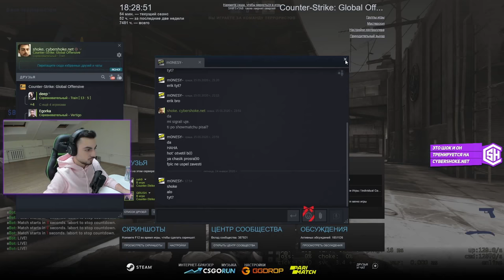m0NESY В КОМАНДЕ С ZEUS из Na'Vi // КРУПНЫЙ ШОУМАТЧ (Bratishkin, Evelone, 1mpala, QRUSH, ceh9 и др)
Составы: Evelone, 1mpala, QRUSH, ceh9, 7ssk7 vs Bratishkin, m0NESY, Zeus, Shoke, Delight